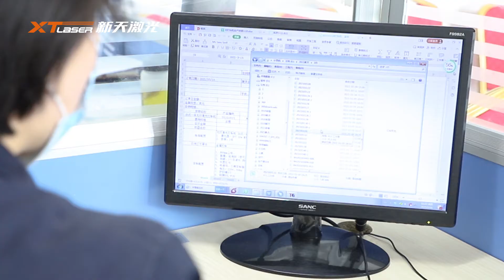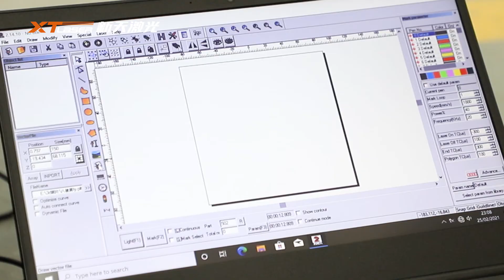Production process of fiber laser marking machine form XTLASER